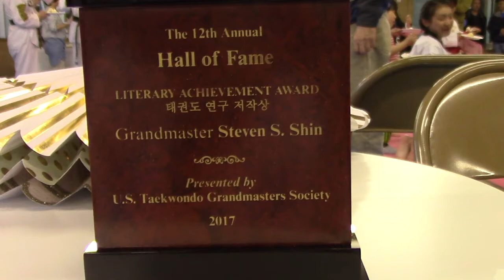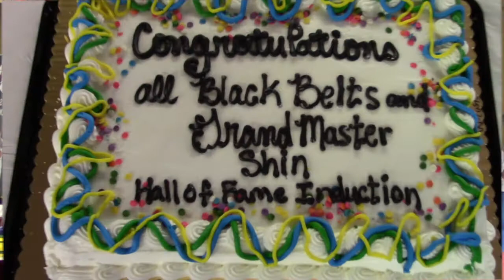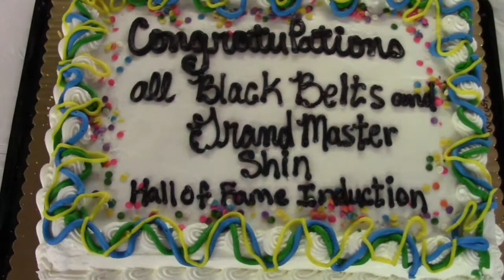Belt Ceremony 5/5/2017 (Shin's Taekwondo Academy)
This was a pretty special black belt ceremony. Not only did we have a number of students receiving their 1st and 2nd degree black belts, but we were also honoring a spectacular achievement by Grand Master Steven Shin. He was inducted into the Taekwondo Hall of Fame!! I mean, wow. Shin's Taekwondo Academy is located in Kenmore, WA.

NOTE: This video was updated from the original early May 9th, 2017.